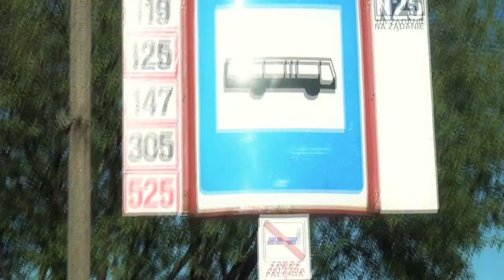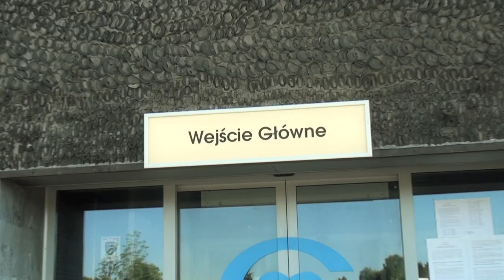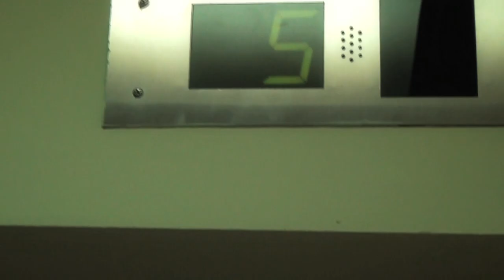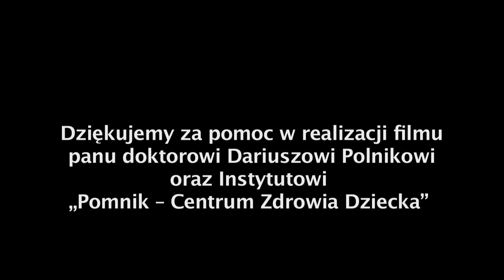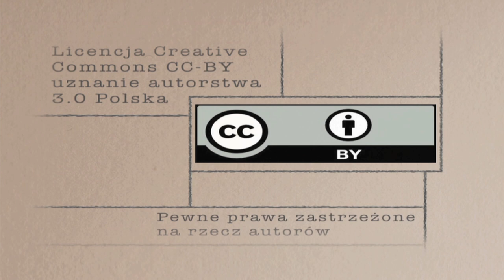Marzenia i rzeczywistość - moja historia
Film zrealizowany w ramach warsztatów Participatory video na warszawskim Żoliborzu.

Realizacja: Dariusz Dryzdowski i Monika Kaczmarska
Opieka artystyczna: Katarzyna Chotkowska, Agata Kobylińska, Dorota Piasecka
Produkcja: Stowarzyszenie Pracownia Filmowa "Cotopaxi"

Licencja CC-BY uznanie autorstwa Polska 3.0